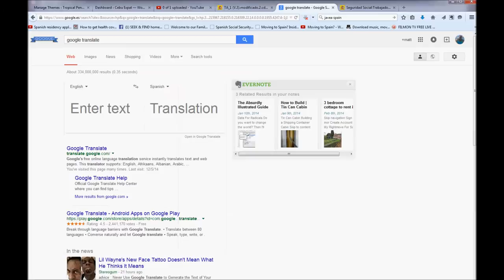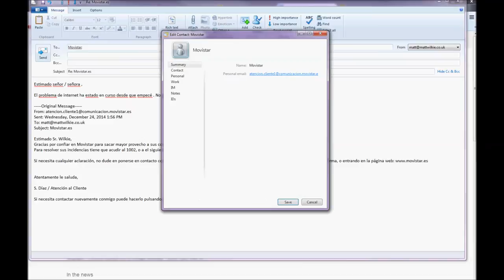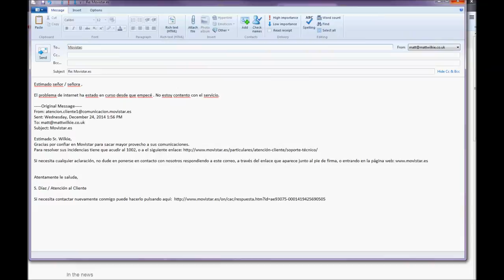how to contact Movistar Spain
Contacting Movistar in Spain when you don't speak Spanish can be a pain. But not as difficult as its made out to be. The main issue I found was getting through to someone who I could talk to as the shops are sales outlets and not geared for customer service. But in this video I share Movistar Email which you can email them in English. But I find it quicker to do it in Spanish. At a guess I would say they forward the email to English speakers if the first person doesn't speak English (causing a delay).